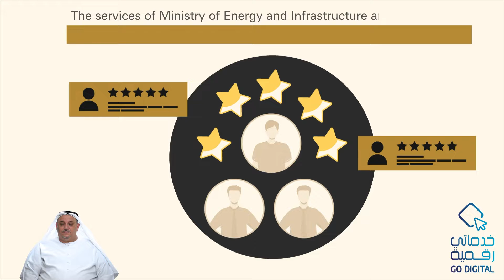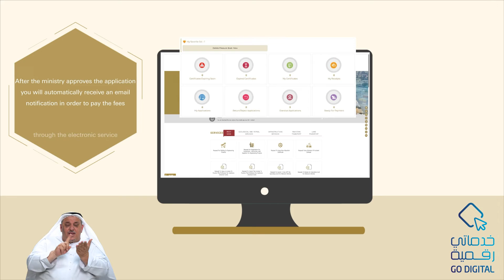MOEI*| Request replacement of lost/damaged for registration/ license of national and foreign ...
Name of the Service: Request replacement of lost/damaged for registration/ license of national and foreign pleasure boat
Sector : Regulation of Infrastructure and Transport Sector  Administration/Responsible Department : Maritime Transport Affairs
Description of the Service : This service allows the customer to obtain replacement of lost / damaged for registration/ license of national or foreign pleasure boat.

To follow the latest news and digital services, please visit the main website of the Ministry